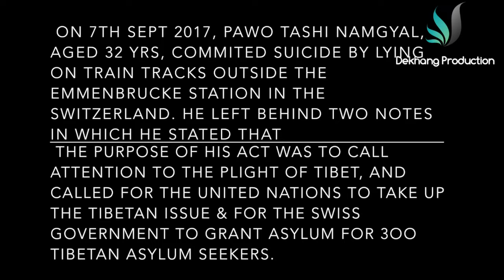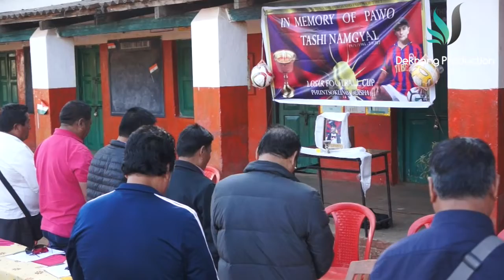Pawo Tashi Namgyal memorial Football cup, Phuntsokling, Odisha.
ON 7TH SEPT 2017, PAWO TASHI NAMGYAL, AGED 32 YRS, COMMITED SUICIDE BY LYING ON TRAIN TRACKS OUTSIDE THE EMMENBRUCKE STATION IN THE SWITZERLAND. HE LEFT BEHIND TWO NOTES IN WHICH HE STATED THAT THE PURPOSE OF HIS ACT WAS TO CALL ATTENTION TO THE PLIGHT OF TIBET, AND CALLED FOR THE UNITED NATIONS TO TAKE UP THE TIBETAN ISSUE & FOR THE SWISS GOVERNMENT TO GRANT ASYLUM FOR 3OO TIBETAN ASYLUM SEEKERS.